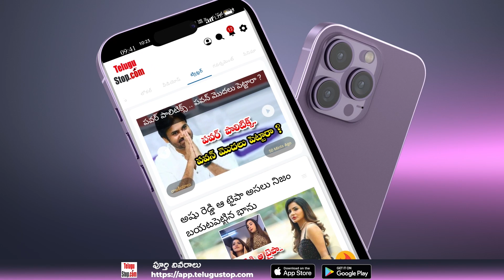Rules for Taking Theertham in Temples | దేవాలయంలో తీర్థం తీసుకునేటప్పుడు పాటించాల్సిన నియమాలు